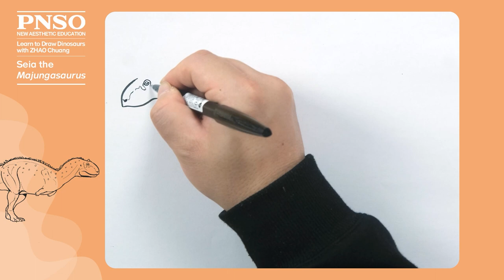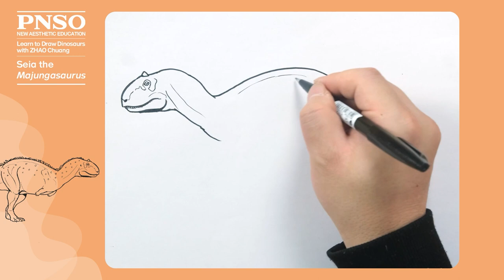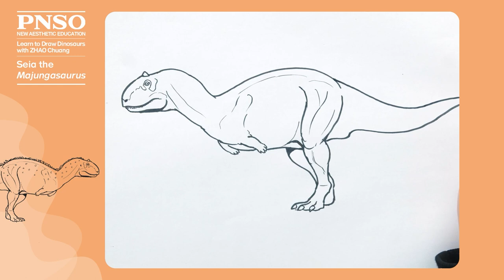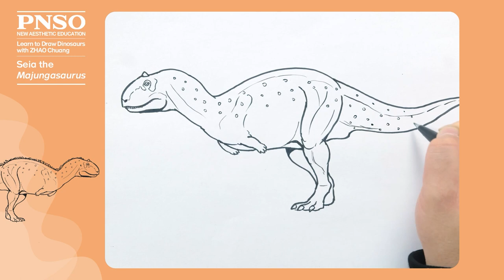014 Seia the Majungasaurus | Learn to Draw Dinosaurs with ZHAO Chuang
Hello, everyone. Today, we’re going to follow ZHAO Chuang to draw a Majungasaurus. Majungasaurus is a genus of dinosaurs that lived in Madagascar. They looked rather peculiar, with short forelimbs, long hind legs and sturdy cylindrical bodies. Their most important feature was on the face. There were some keratinous structures that protected its head, which mainly concentrated its eye sockets and nose. In addition, there was a very short horn between their two eyes, which was also a big feature of them. Check the video to find more.
Seia the Majungasaurus, from PNSO Prehistoric Animal Models that Accompany Your Growth, Small Model Series, is available from PNSO online stores.